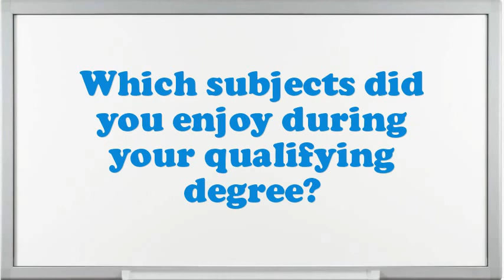Fertilizer Supervisor interview questions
Interview Questions for Fertilizer Supervisor.What are you doing if you worked as an Fertilizer Supervisor?What makes your comforts about an Fertilizer Supervisor position?How prolonged do you plan to stay at company if offered the Fertilizer Supervisor position?What encouragement preparation would you demand being capable to do this Fertilizer Supervisor job?What are the potentials of an elegant Fertilizer Supervisor?Illustrate few exemplars of companionship as an Fertilizer Supervisor.Why do you think you are eligible for the position of Fertilizer Supervisor?Do you believe you are over certified for the position this Fertilizer Supervisor?10 popular interview questions, commonly asked interview questions, first job interview questions,